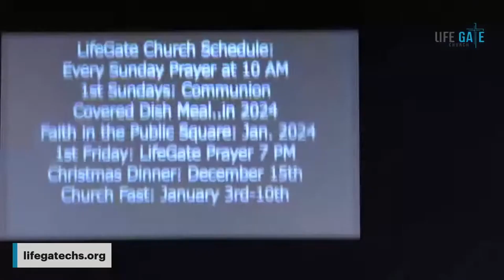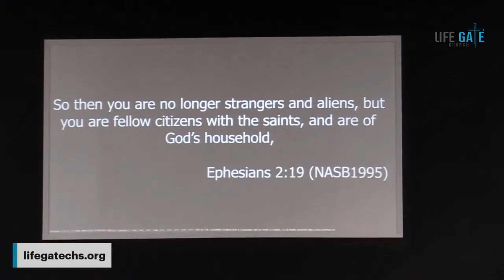Christ in YOU -Pt 3